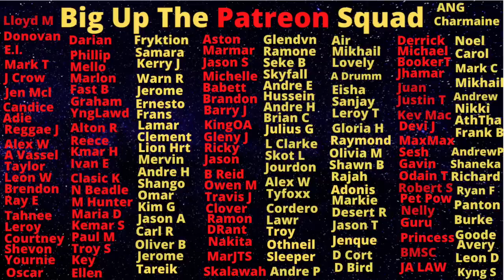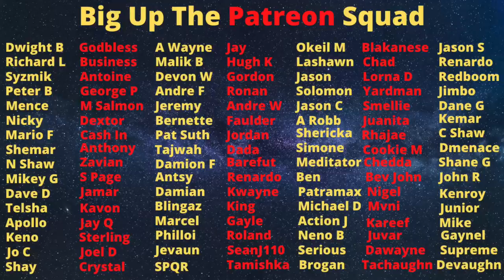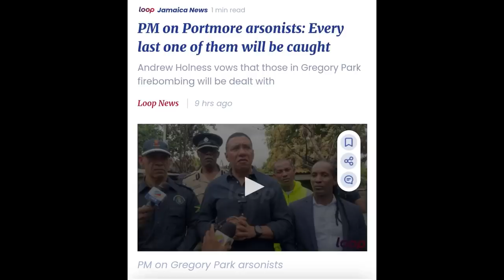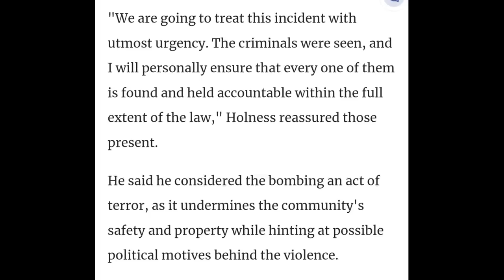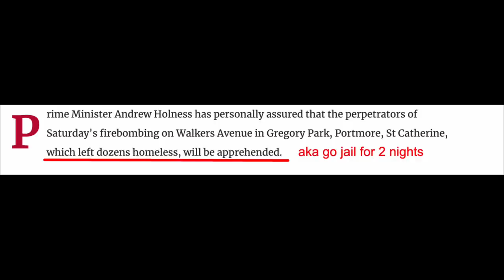Gregory Park War Heating Up(Literally) After Mickey Mouse Peace Treaty Gets Broken